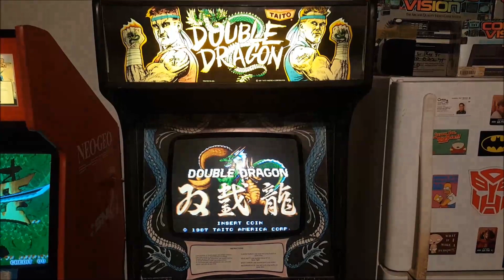My Double Dragon Arcade Project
Hello and welcome! This is my Double Dragon and Double Dragon II arcade cabinet combo project.